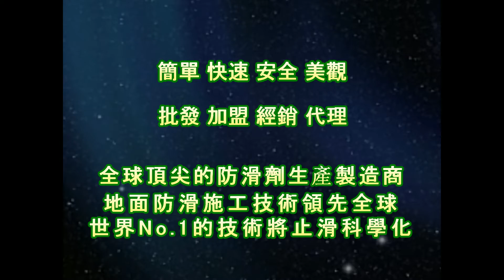P.A.S.T 1979 Building Community Driveway Anti slip Bricks Stone Floor Anti slip Construction Project